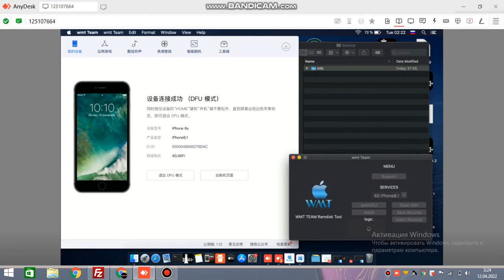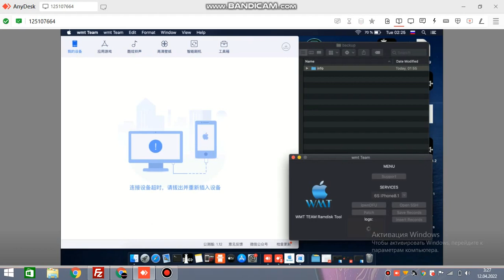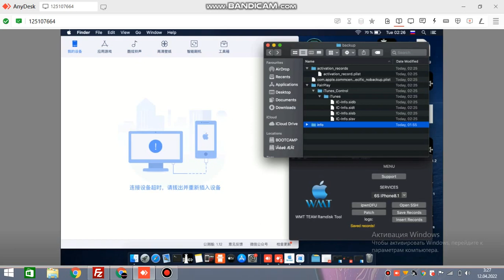iPhone 6S iCloud Bypass Done ios 15.4.1 WMT Team Ramdisk Tool